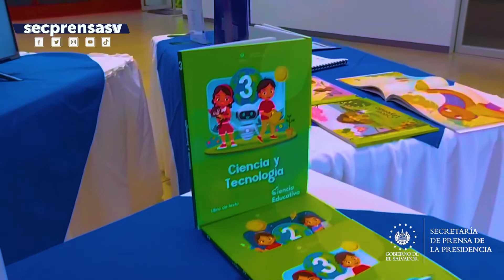Ministro de Educación de Curazao confirma que su país busca cambiar el sistema educativo de su país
MisiónCurazao | El ministro de Educación, Ciencia, Cultura y Deportes de Curazao, Sithree van Heydoorn, indicó que su país también está en proceso para transformar el sistema educativo de su país.